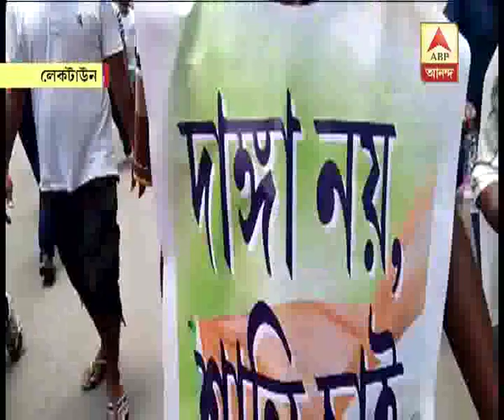Rally of Sujit Bose for preparation of 21 July meeting